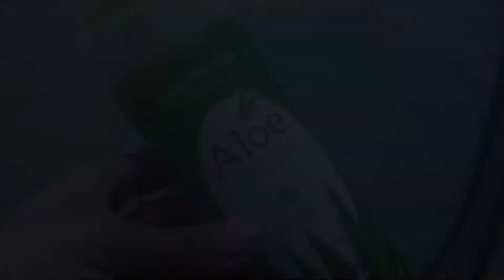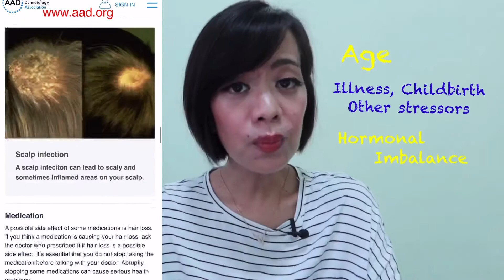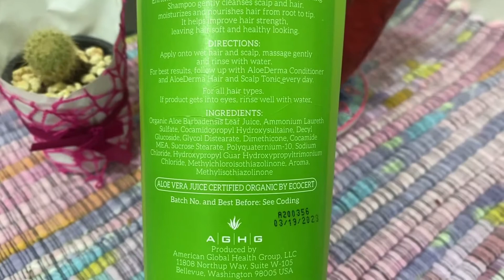AFFORDABLE AT EFFECTIVE NGA BA SA HAIR FALL??? ALOEDERMA | Mumzy Vany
Hello Mumzys! I have been having hair fall issues since last year and I've tried a lot of products too but none really have worked until I tried this shampoo.
You can check this at Watsons in your area and this costs P279 only (If I remember it right).
Again, just give it a try if it will work on you or not since we have different natural hair structures, lifestyle and routines.

Hope this vlog helps you Mumzys💕

💖Mumzy Vany💖

- Film my video using my Canon G7X Marl III / Iphone 11 PRO
- For my Mic -- RODE Video Micro